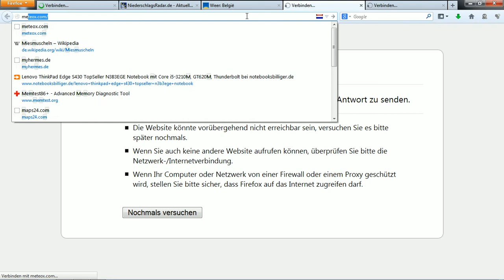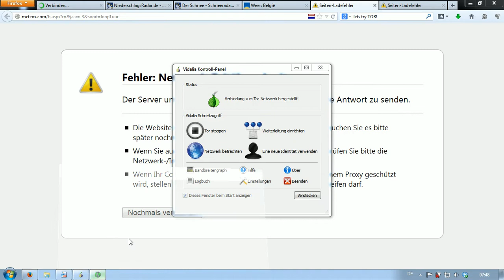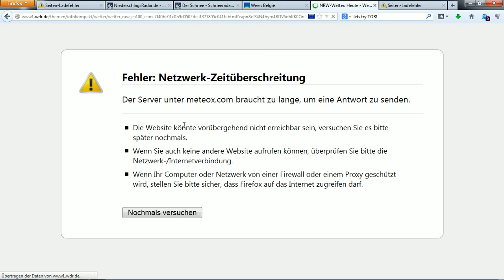11.12.2013 CENSORED weather NWO wetter Belgium HAARP LOFAR Radar Rings Anomalies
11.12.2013 CENSORED weather wetter Belgium HAARPLOFAR Radar Rings Anomalies